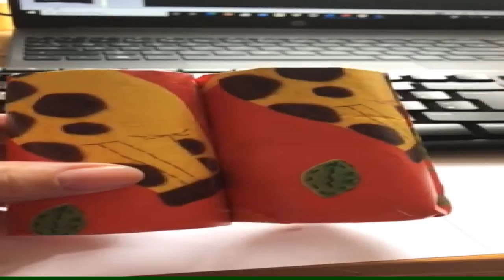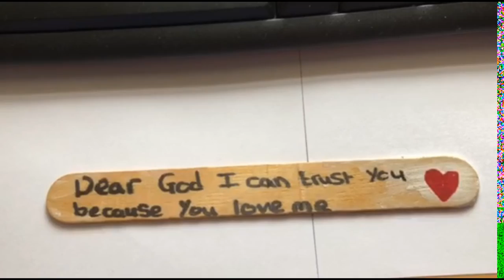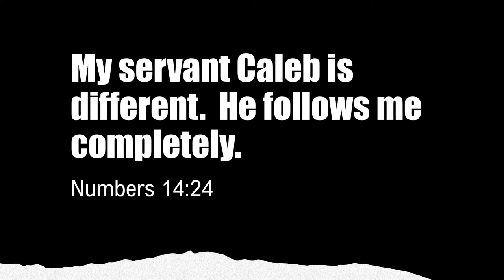The Spy Who Loved God Caleb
Items you may need :-
Grape picture- paper, coloured pens, glue, paint if doing grapes with finger painting.
 Binoculars -2 tubes, string, wrapping paper or paint, glue
Prayers - paper, pens, lolly stick